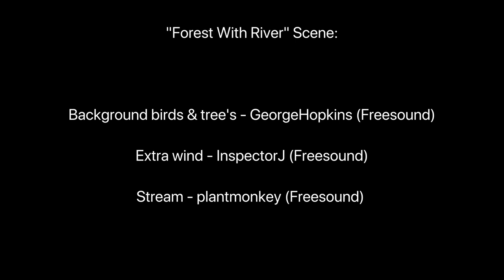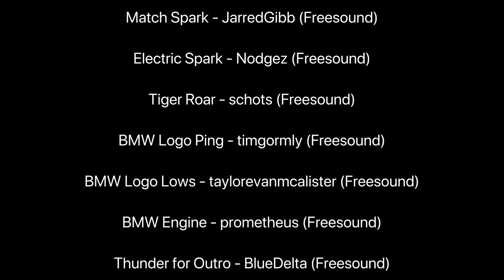6 Minute Movie Showreel (Audio Design - APP) - Leeds Beckett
yeeeeeeeeeeee